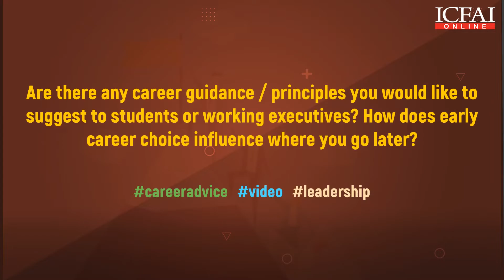Career Guidance/Principles for Students and Working Executives | Mr. Harish Bhat | ICFAI Online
WiseViews from Industry Leaders.